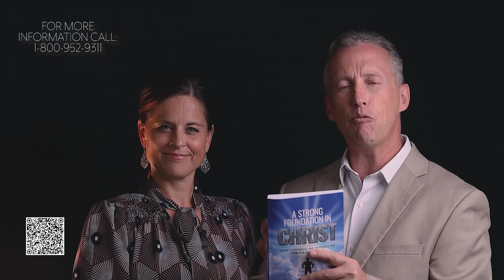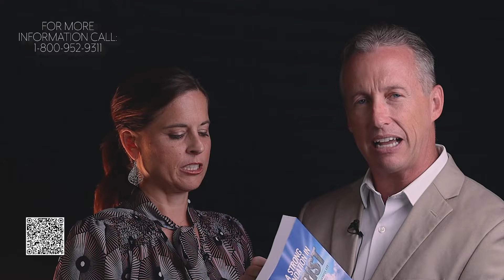238. Steer Your Thought Life with Your Words | Impact Today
238. Steer Your Thought Life with Your Words | Impact Today

If you accepted Jesus, received a miraculous healing, or need prayer, contact Mark and Victoria

Impact Today is a ministry of Mark and Victoria Bowling.  To learn more about the various outreaches of Mark and Victoria

Directed By:
Longwell Media